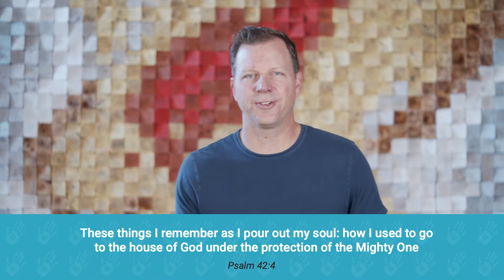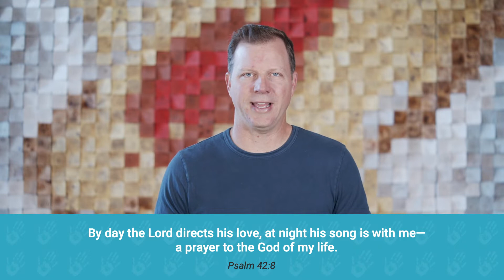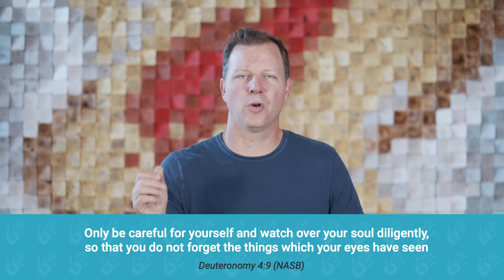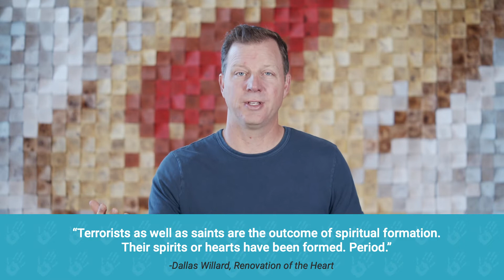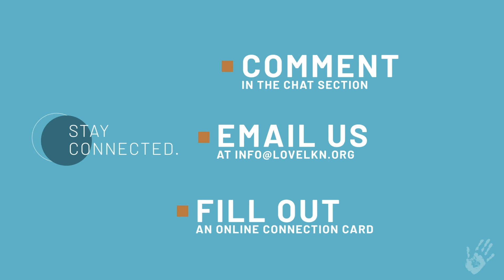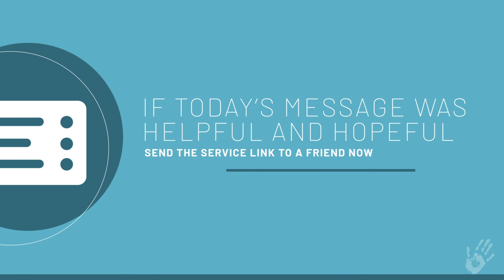A Soul Makeover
You are defined by a lot of things on the outside of you: you’re a provider, a student, an athlete, a husband, a wife, a parent. But did you know that there’s something else, much, much deeper, that defines you? You have a soul. And the health of your soul and the quality of your life are very, very connected.